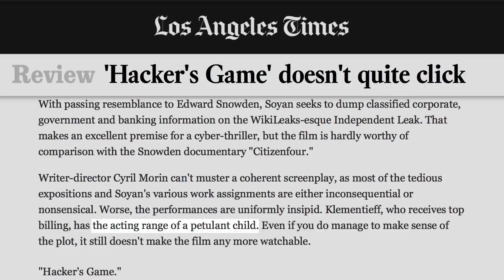Why Mantis From Guardians Of The Galaxy Vol. 2 Looks So Familiar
One of the new characters introduced in Guardians of the Galaxy Vol. 2 is Mantis, who has a long history in Marvel Comics but is reinvented in the movie. As usual with many of his spot-on casting choices, Gunn found just the person he wanted for the somewhat naive alien character in Pom Klementieff.

There’s really not much known about Klementieff before she landed her big role in Guardians Vol. 2. However, it's possible that a few avid moviegoers, particular fans of foreign films, may have seen her before.

If you are one of those who couldn’t quite place Klementieff, we’ve got the answer for you. Here is why the actress playing the character Mantis in Guardians of the Galaxy Vol. 2 looked so familiar.

Early years | 0:00
Oldboy | 1:00
Hacker's Game | 1:32
Sundance star | 2:15
A look ahead | 2:36